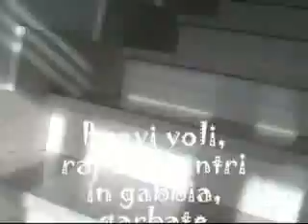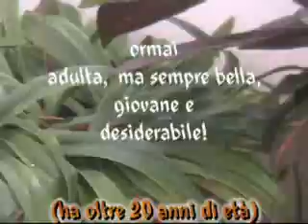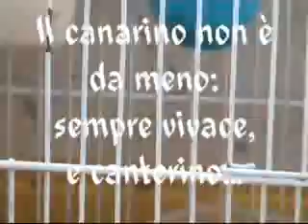Gabbia aperta iPod.mp4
Il vecchio adagio "gabbia aperta, uccello morto" non ha più motivo di essere ripetuto dopo avere gustato il video, la cui visione viene offerta a bambini. L'amore verso gli animaletti domestici è più istintiva dopo avere capito che è possibile condividere un angolo della propria casa con un canarino, che riesce a rallegrare col suo canto e con i suoi voli rapidi, per ritornarsene nella gabbia che rimane sempre il suo rifugio preferito e non la solita prigione, dove vengono costretti di solito gli uccelletti.